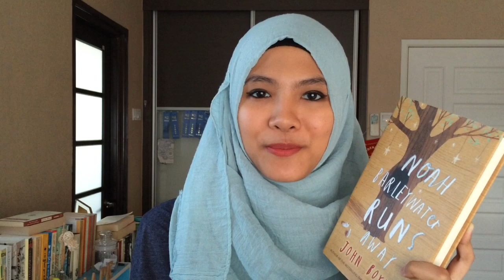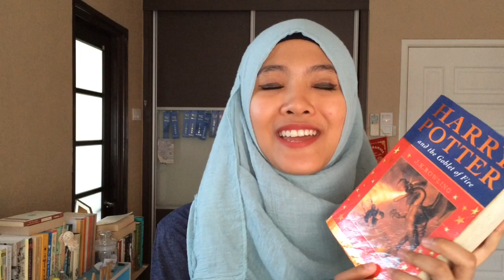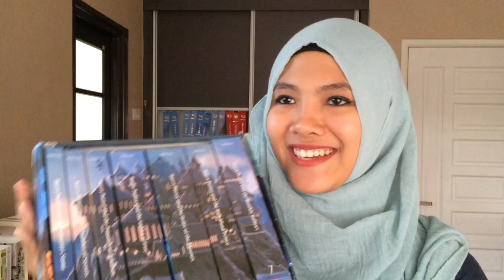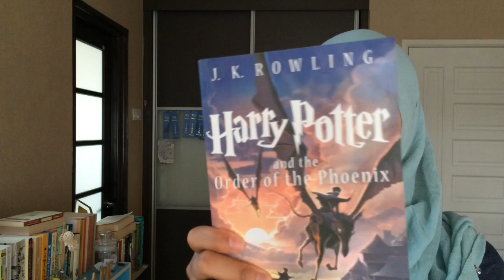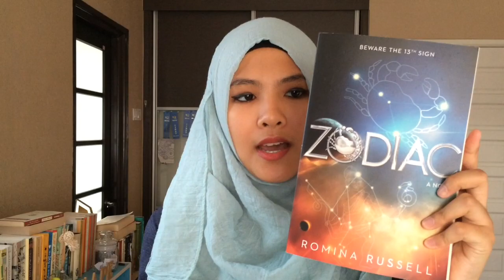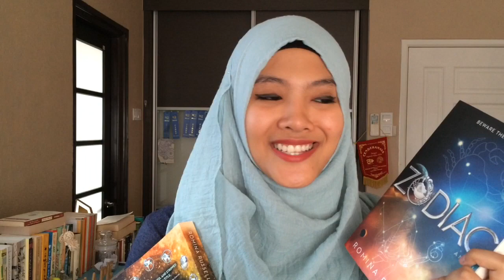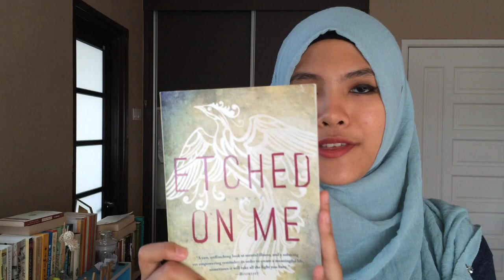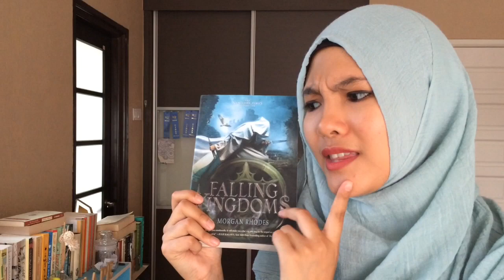november wrap up + haul!